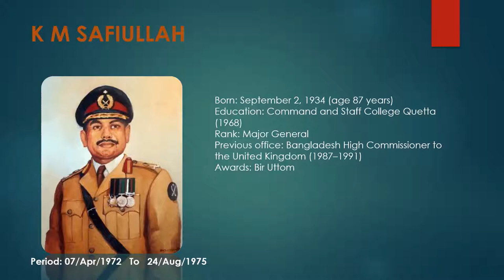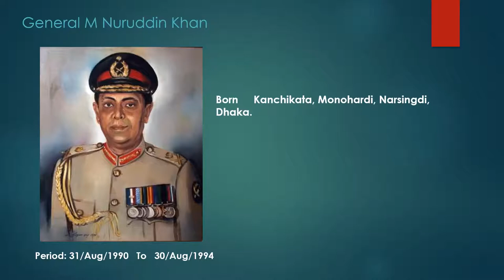List of Chief of Bangladesh Army | Details of All chief of Bangladesh Army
In this video we'll show all chief of Bangladesh army in details ,in this video you will know about all chief of Bangladesh  |